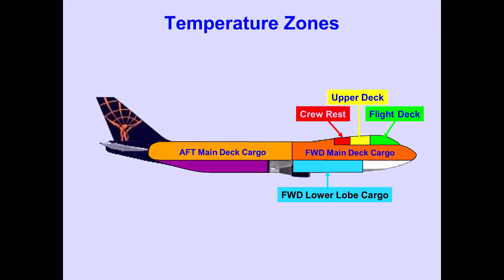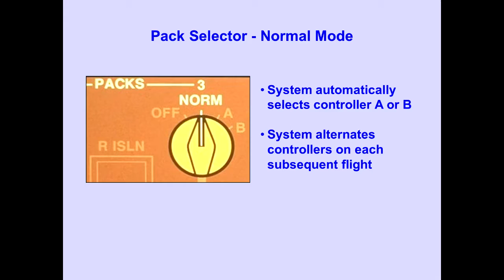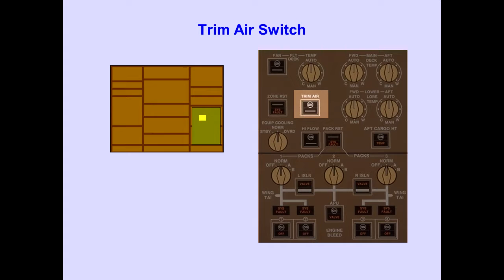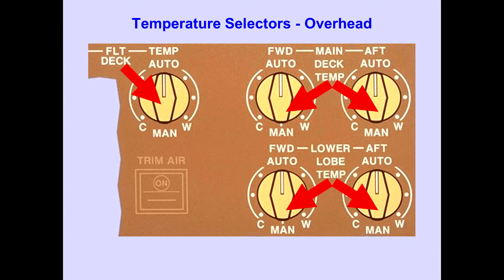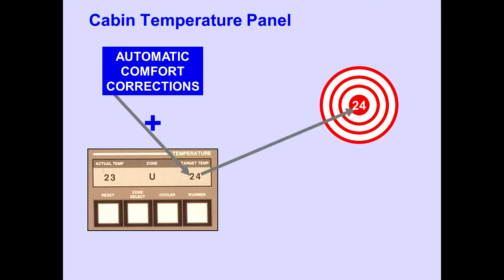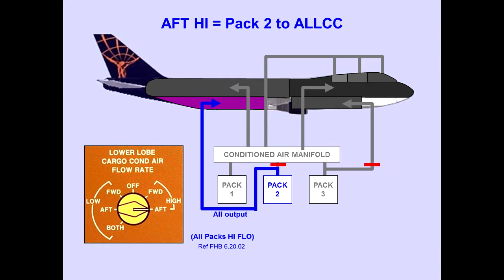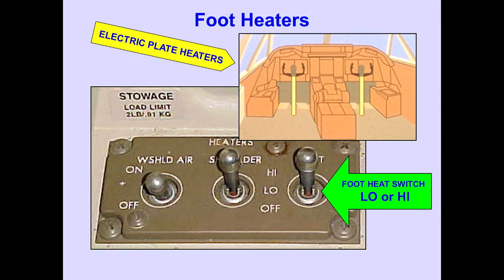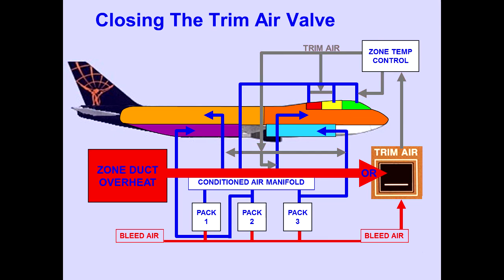#36 Air Conditioning, Pressurization and Cargo Heat Boeing 747 400 CBT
747-400 freighter video lesson